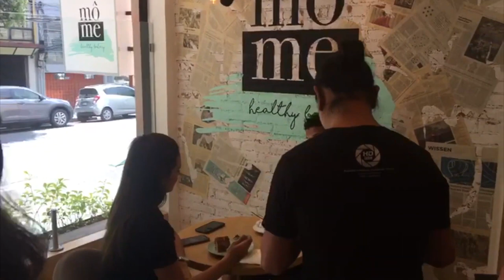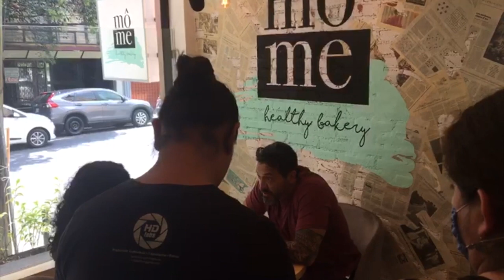Cortometraje "Rumis" - Fernando Gaviria y Diego Deane